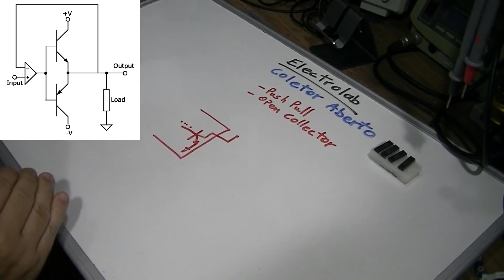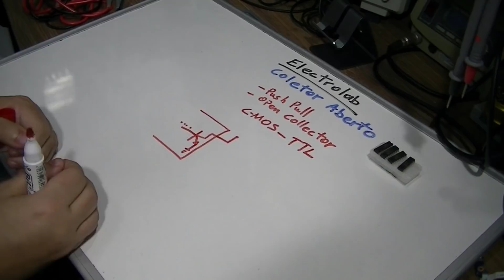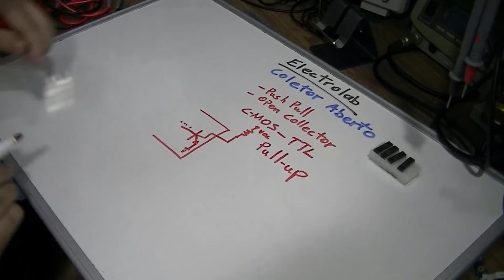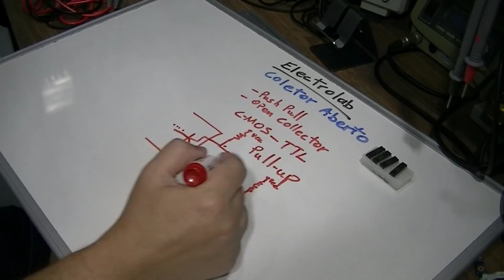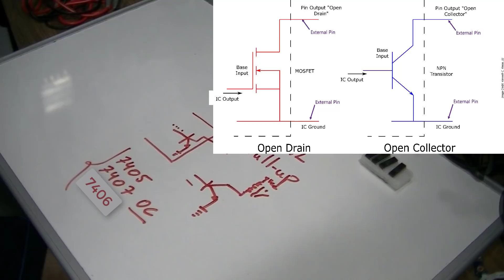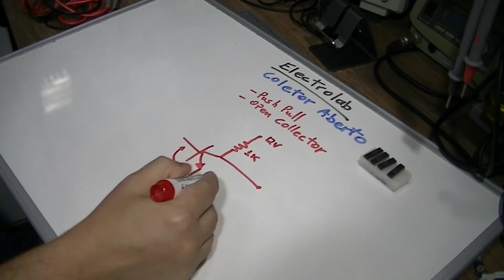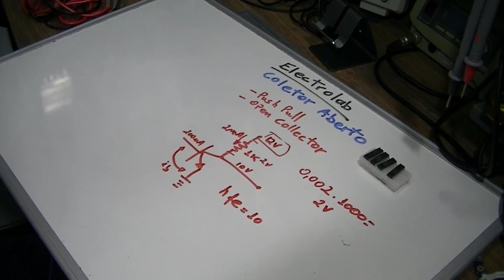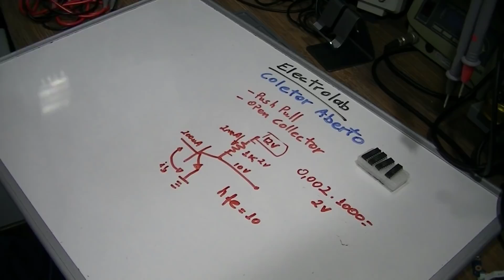O que é Open Collector ou Coletor Aberto? Onde se usa!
O que é Open Collector ou Coletor Aberto? Vamos conhecer essa forma de saída muito usada em circuitos lógicos e amplificadores operacionais, que
facilitam em muito o tipo de carga que será conectada a eles!

Seja um apoiador do Electrolab na página do apoia-se!